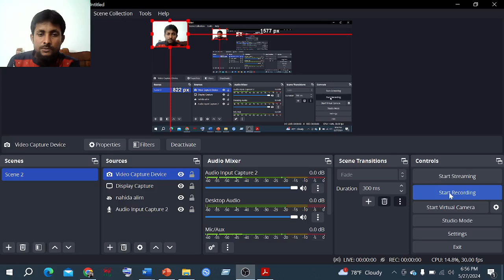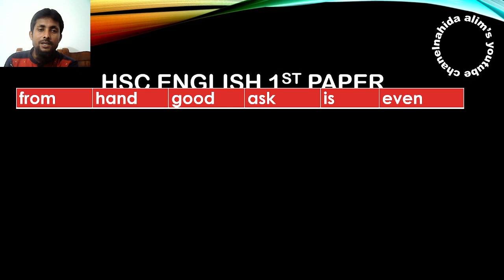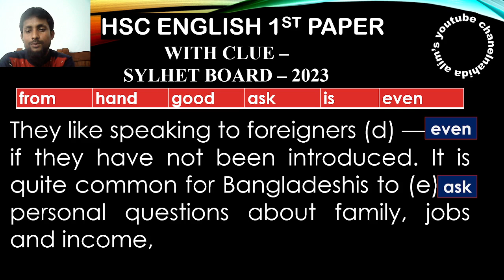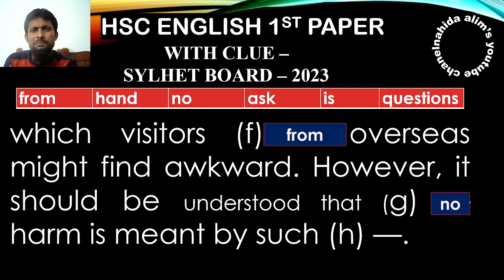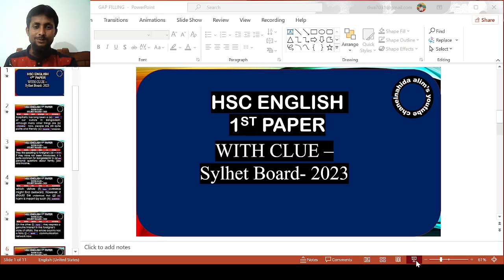Hospitality has long been a part of our culture in Bangladesh (HSC With Clue Sylhet Board 2023)